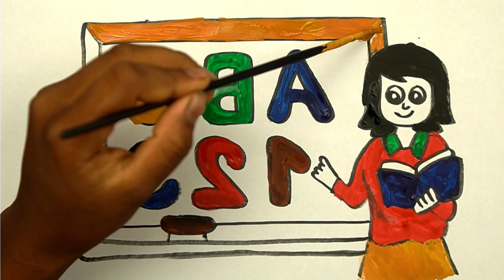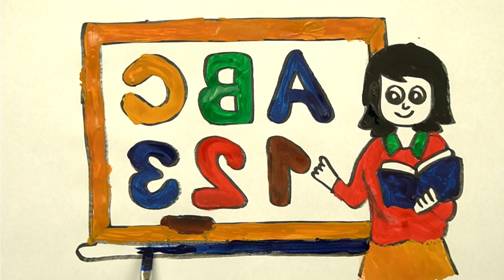Learn LETTERS for Kids How to Draw ABC & All the Letters of the Alphabet ABCD rhyme song for kids